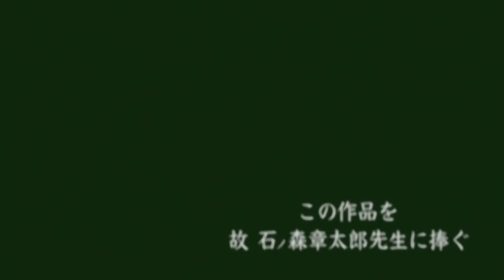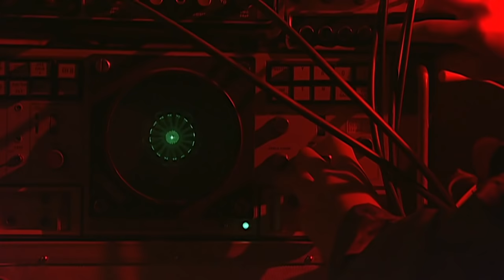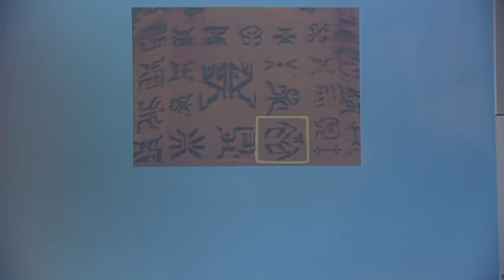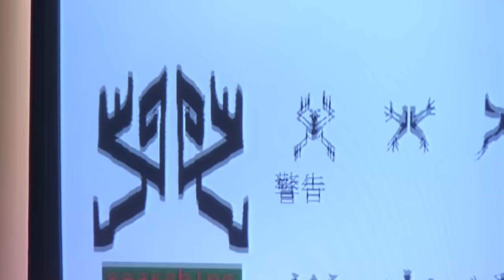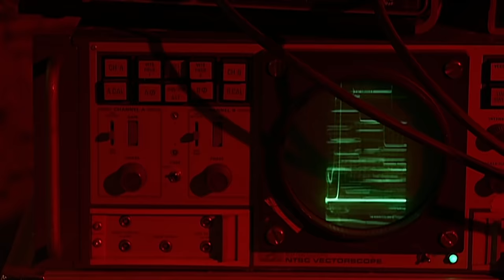KAMEN RIDER KUUGA (Episode 1)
【Synopsis】
(English)
Revived from ancient ruins, the Gurongi Tribe began to terrorize the people. Godai Yusuke, an adventurer, equips the combat tool of Arcle, and bears his destiny as a Kuuga warrior.
(French)
La tribu Gurongi commence à terroriser le peuple après avoir été ressuscitée des ruines antiques. Godai Yusuke, un aventurier, s'équipe de l'outil de combat d'Arcle et poursuit son destin de guerrier Kuuga.